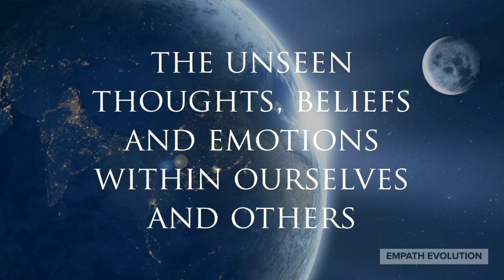What are Subtle Energies?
Are you awakening?